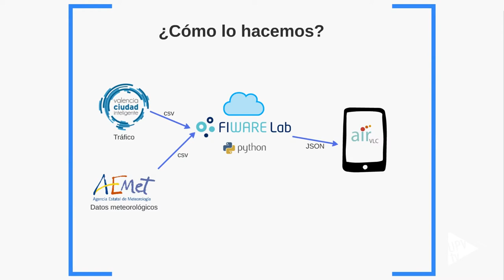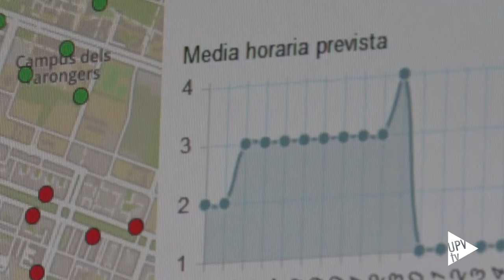Bike Explorer en Hack4Good - Noticia @UPVTV 11-03-2016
¿Te imaginas poder saber con días de antelación si vas a poder aparcar tu Valenbisi en la Universitat Politècnica de València, a la hora que llegues a clase? Estudiantes de la UPV han desarrollado Bike Explorer, una aplicación que te dará la respuesta.

Lidia Contreras, Fernando Martínez y Cristina Font forman el equipo que ha conseguido desarrollar esta aplicación, en dos días, en la cuarta edición del concurso Hackforgood, promovido por Telefónica. Han ganado el primer premio en la fase de Valencia y el tercero a nivel nacional.

Lidia y Cristina quedaron terceras, el año pasado en la fase local del concurso, con una aplicación para predecir la contaminación en Valencia. La experiencia les gustó y este año han repetido.

Hackforgood es un concurso para jóvenes que deben resolver retos sociales propuestos en torno al desarrollo de aplicaciones y servicios. El objetivo es contribuir a crear un mundo mejor, a partir del uso masivo de datos

Así consiguen predecir la utilización futura de las estaciones. Ofrecen datos de los bornes que hay libres y de las bicicletas que quedan disponibles. Una aplicación que no solo va dirigida a los ciclistas.

De momento Bike Explorer es para web, pero trabajan para adaptarla a la telefonía móvil. Se puede aplicar en cualquier ciudad que tenga datos históricos del servicio de alquiler de bicicletas.